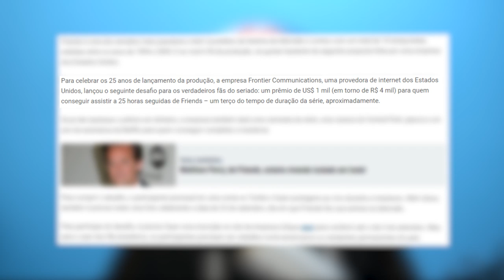Ganhe DINHEIRO assistindo FRIENDS... COMO ASSIM?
~brsendobrejatentandopassarapernaUHAUHUHA~

AGRADECIMENTO AOS MEMBROS:

Thon Castro
WintiDouglas
SilvaCristiano
Lira de Sousa
Citendo
Mateus Lorençone
Ailson Junior
Marcos Gabriel
Gotardo
Lucas Lin
Clinio Francisco
Adolfo Sasaki
Bruno Duarte
Luis Fernando
Guilherme Augusto
Lord Rocha supremo
Light Demonsbr
TigerTai Games
Gabriela Calligaris Kayatt
caio bugari
Mestre Dos Noobs
OdiaEmQuer Luiz
Julio César
Seven Anthony Alves de Oliveira
Alcides Dias
Lucas Medeiros
VTHO
Ｈｏｏｒｉ
Lucas Pielak
Lucas Penatti
Winderson [Kimymar]
Marcelo Viana
Thiago Fernandes
Donnie Darko
Tenske
Gabriel Rodrigues
Junior lima
Raul Souza
Mewlava
CpX_Leegit
Azio Junior
Luis Gustavo Campos
Cayo Cesar
Lucas Inacio
•Kanemu•
Jhonni Txt
GusBaka
Caroline Aredesu
Ivan Carlos Da Costa
Bruno Oliveira
Guilherme Garcia e Silva
Railson ferreira
BetoLuck
Tony Redgrave
Carrasquera
Guilherme Haack
Son Oni Player
Patrick Nilson
Julio Starleni-3
lucas
joão paulo silva
Blitzcrank Bot
Marcelo Herber
Joaquim Oliveira
Marea vazando óleo
KAzZ
TheOtakuGuy
Gabriel Monteiro Novaes
ArmRed
Ygor Hernandez
Maiko Douglas Menezes Alves
Junior
Elias Santos
AquarioS
AirWick
Janeslei Coelho
Junyor GamesXD
Eduardo Prevedel
Jackson Almeida
pedro felipe
Hellblazer BR
Carlos W. Gama
Sales
jose leandro
Adriano Moraes
Lucca Rattacaso
Veronica Oliveira
Dokixote Doflamingo
Marcone Alcântara
Gamer 00522
PeDrO HeNrInQuE BoLdRiN
Felipe Caetano
Gabriel Hideo Furusawa
FlávioR Stark
Leandro Massayuki
Heitor Sanches
Deivid Ribeiro
GUILHERME R TEIXEIRA
Foi Volto
Matanubi Extreme
João Vitor Pereira
Nyanmaru
Guilherme Taveira
Loli Zahard
drp games
Dheric Mendes
Giovanni
Gustavo Messias
Renegade
Magno Miguel
Matheus Carvalho
Murilo Maxwell
Sam Ferreira
Juvitu Espindola
Alcor Setenptrion
João Vitor
Ycaro Souza vieira
guilherme penna
Tavineon
Inquisitor
Wellington Chagas
Natsllene
The Killer
Franz R. Pereira
ricardo gomes
Marcos Restani
Ghoenix DG
Ro Beto
Black Demons
Jonathan Santos
press play to play
Eduardo Henrique
RatatataBrasil
charmander autista
AyloHM
pedro jaschke
Luan Marques
Lourival Antônio
Denis Venceslau
RonaldoGames
Felipe Mendes
Nicolas Giovannetti
Luís Henrique Santos Oliveira
Igor Portela
Jefferson Matias
Joao-kun -_-
Keven Gabriel
Ana Luiza Marques
Yuri FBap
Marcelo Souza
Richard e só
Guilherme Solheiro
thiago caixeta
Dionisio Tozetto
Rodrigo Nogueira
João Channel
loidy5
Wesley Susu
Blue_ Spark
Tiger Geek
Matheus Augusto Simão Cezar
filipe martins
ᏢᏁᏀ ᴅʀᴀɢᴏɴ
Rullyan Gabriel
SalesEu

S2